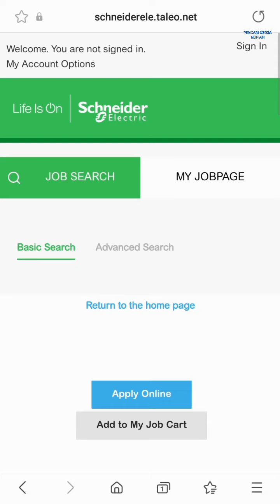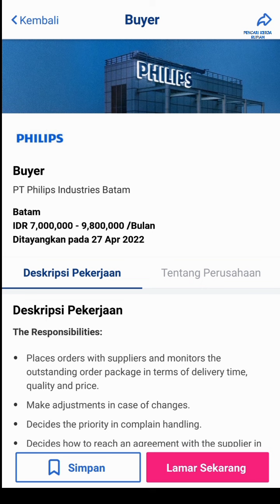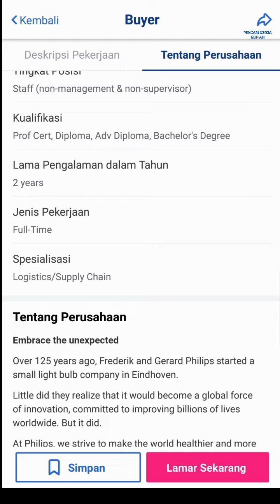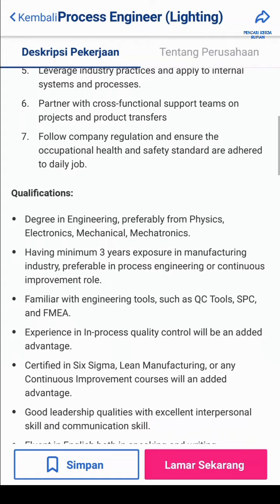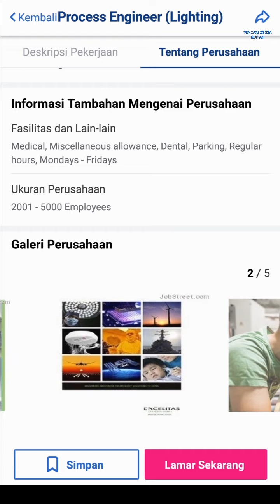Loker Batam PT Epson // PT Philips // PT Ho Wah Genting // PT Scanjet // PT Excelitas // Schneider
PT. Schneider Electric Manufacturing Batam

Alamat PT. Schneider Electric Manufacturing Batam
Batamindo Industrial Park, Jl. Beringin Blok 4
Muka Kuning
Batam - Indonesia

PT. Panji Jaya

Assistant Project Engineer
Email lamaran ke:
(Subject: Posisi)

Alamat PT. Panji Jaya
Kawasan Mall Top 100 Blok H1 No. 10 - 12
Batu Aji - Batam

PT. Scanjet Production Indah

Assistant Purchasing (SMA/SMK/Fresh Graduate)
Email resume ke:
(Subject: Posisi)
(Resume dalam Bahasa Inggris)

Alamat PT. Scanjet Production Indah
Jl. Bungur Lot 293 Batamindo Industrial Park
Muka Kuning
Batam

PT. Ho Wah Genting

1. Leader Produksi
2. Asst Supervisor Produksi

Antar lamaran langsung ke alamat di bawah ini: (Pos Sekuriti)

Alamat PT. Ho Wah Genting
Kawasan Bintang Industri II Lot 27-30
Batam, Kepulauan Riau - Indonesia

PT. Philips Industries Batam

Alamat PT. Philips Industries Batam
Panbil Industrial Estate
Factory B1 Lot 1- 6, B2A Lot 12 - 17
Jl. Ahmad Yani
Muka Kuning
Batam

PT. Epson Batam

Alamat Epson Precision Johor Sdn Bhd
No. 31 & 31A, Jalan Kempas Baru, Kempas Baru
81200 Johor Bahru, Johor, Malaysia

Alamat PT. Epson Batam
Batamindo Industrial Park
Jl. Rambutan Lot No.504-508A
Muka Kuning
Batam

PT. Excelitas Technologies Batam

Alamat PT. Excelitas Technologies Batam